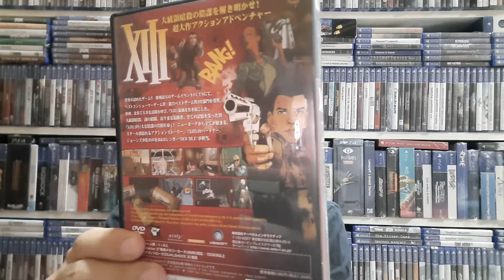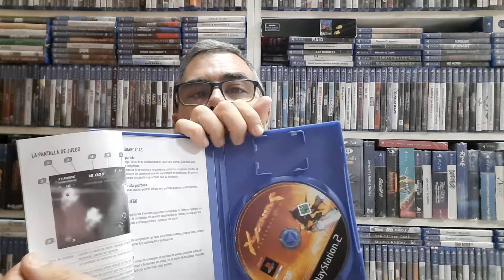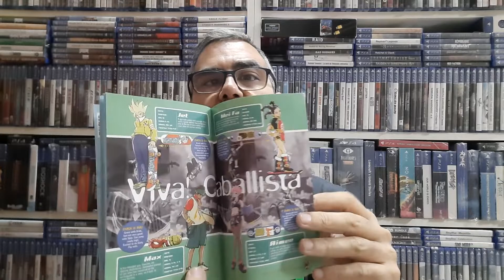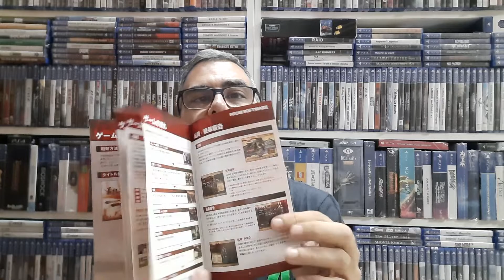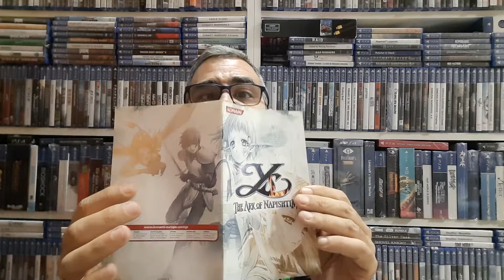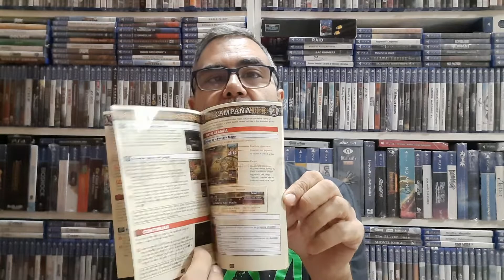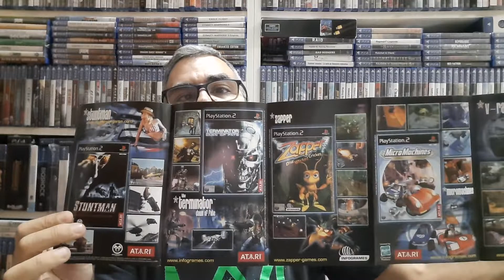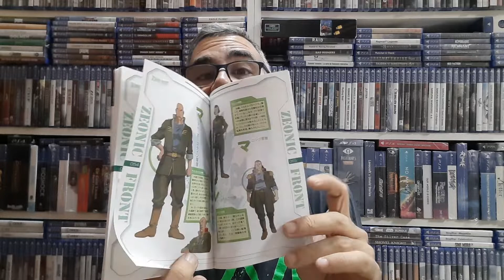Colección PS2 completa parte 111 (3301-3330).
Penúltima entrega, Señoras y Señores.